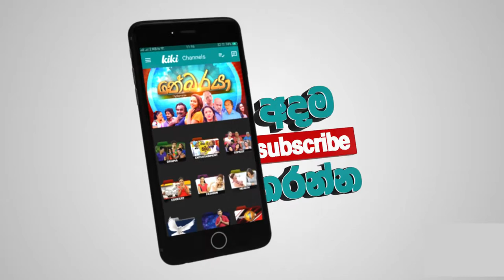Nebaraya -නේබරයා | KiKi | Sriyantha Mendis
නේබරයා KiKi ඔස්සේ නරඹන්න